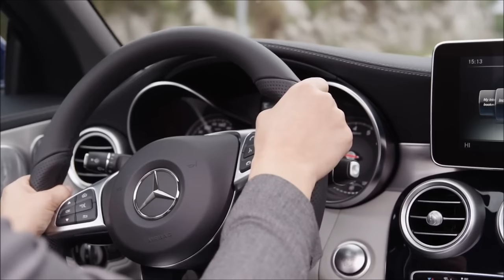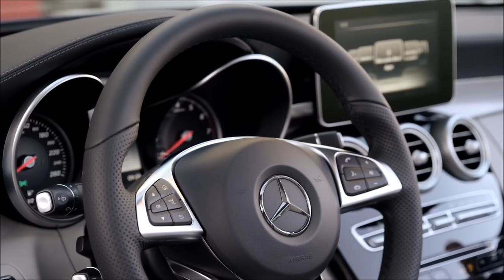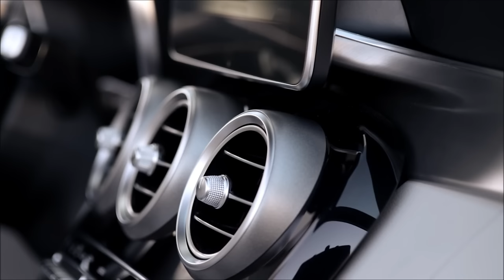Mercedes-Benz Road Girl - 2017 C400 4MATIC Cabriolet Road And Interior Trailer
Mercedes-Benz Road Girl - 2017 C400 4MATIC Cabriolet Road And Interior Trailer --- - Music : Gareth Emery - Long Way Home
Mercedes-Benz is launching into the open-air season with the first cabriolet based on the C-Class, thereby rounding off its range of cabriolets with a classic fabric soft top. The new cabriolet’s design interprets modern luxury with a youthful touch. Featuring plenty of high quality details, its distinctive character is most apparent when the top is down. The open-top C-Class comes with two diesel models, five petrol engines and a six-cylinder AMG version.